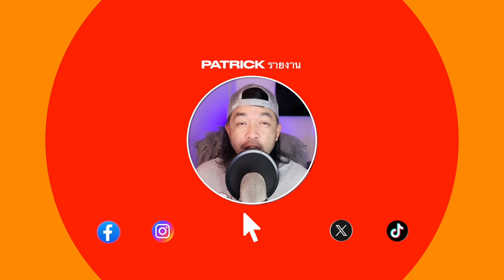ห้องข่าวพีนิวส์ | “ไบร์ท วชิรวิชญ์ ชีวอารี” เดินสายสวัสดีปีใหม่ผู้ใหญ่ที่ GMM Grammy